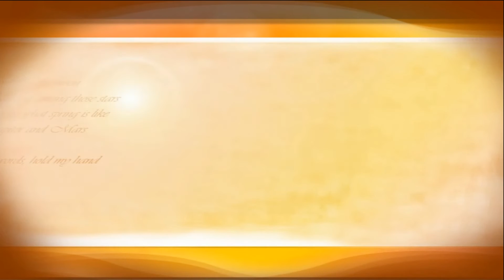関東大学バスケ2016リーグ戦、大東文化大学vs江戸川大学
【ジェイネットＴＶ-大学バスケットボール】

平成28年10月8日に日本体育大学世田谷キャンパス体育館で行われた、第92回関東大学バスケットボールリーグ戦、大東文化大学vs江戸川大学戦の序盤の模様を配信しています。
実況：マンティー・チダアナウンサー